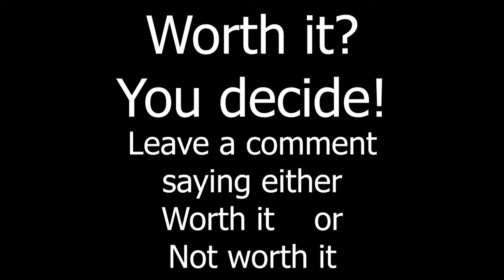Scramjet Drift Compilation At Airfield - Both ends back to back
Let me know if there is anything you would like to see me do in a future video!